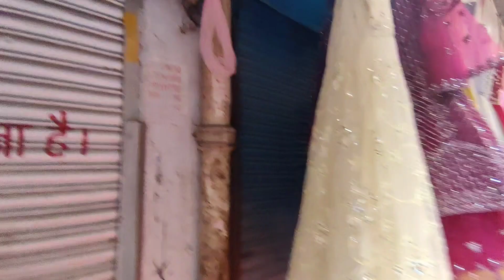लहंगे साड़ी गाउन शरारा सस्ते दामों में ||Sadar Bazar Sunday Patri Market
Explore Market with me 😊